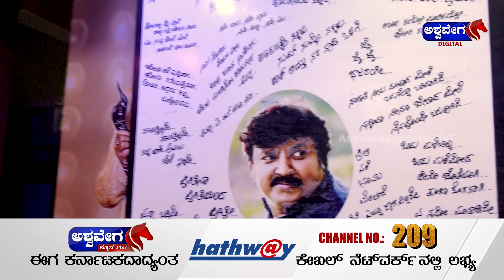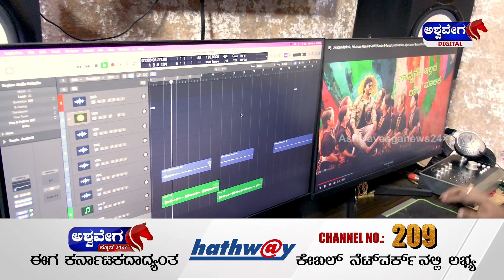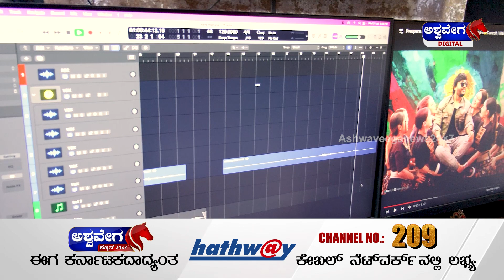V Nagendra Prasad || ನಾಗೇಂದ್ರ ಪ್ರಸಾದ್ ಸಂಗೀತ ಮಾಂತ್ರಿಕ || AshwaveegaNews24x7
V Nagendra Prasad || ನಾಗೇಂದ್ರ ಪ್ರಸಾದ್  ಸಂಗೀತ ಮಾಂತ್ರಿಕ || Panchali || AshwaveegaNews24x7

V Nagendra Prasad has penned more than 3000 songs for over a 1000 movies, 100s Devotional, Folk, Classical, Patriotic, Promotional albums and over 50 TV serials. He has managed to amass this vast body of work in only 18 years. V. Nagendra Prasad also wrote Kannada Cinema Bollywood Hindi a song in Hindi for the film KGF.